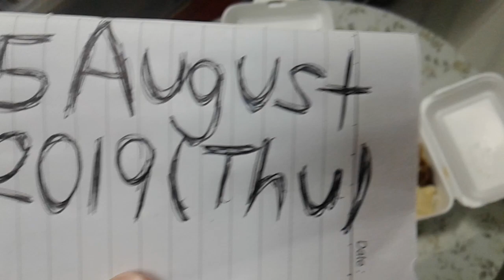Superstar🌟Celebrity Kurt Tay(Kurtista/Kurtberg)'s Whole Family👪15August2019(Thu)Lunch!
Kurt Tay Whole Family👪Lunch